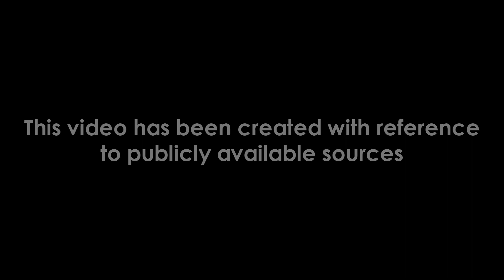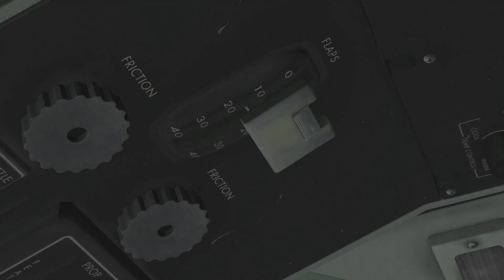Was This Airport Too Dangerous? (Widerøe Flight 839) - DISASTER BREAKDOWN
This video also went out to my Patrons 48 hours before going out publicly on YouTube.

We have talked about a lot of air accidents on this channel. Occasionally there comes across an incident in aviation which has less to so with the airplane and more to do with the airport where the accident occurred. In 1990 a small Norwegian plane crashed less than two minutes after take-off from a small regional airport killing all on board. The incident was not isolated as the airport had seen another incident which nearly resulted in a crash the previous year. The airport in question was considered to be an extremely challenging airport to pilots and thus was closed in 1990 following this accident. Since the crash of Wideroe flight 839 commercial flights have ceased from this airport. So what happened? Why was this airport so dangerous? (For lack of a better term) And how did it affect the plane?